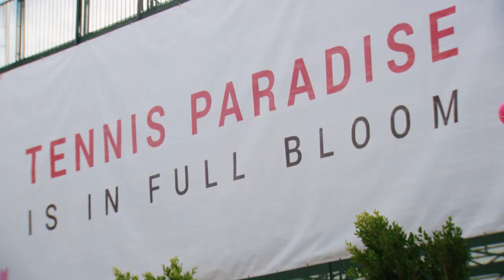BNP Paribas Open 2018: Day in the Life of a Ball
Take a spin around the Indian Wells Tennis Garden with us as we experience a day in the life of a tennis ball.